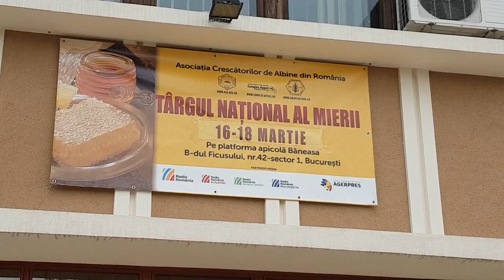Targul National al Mierii Bucuresti 16-18 Martie Baneasa - Miere TVO 2018 partea 1